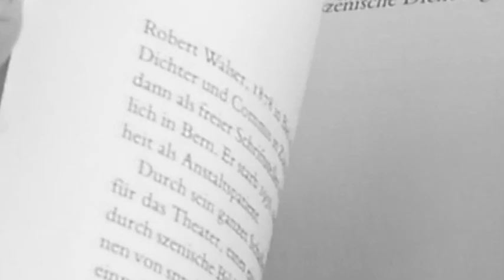Urs & Jaqueline - 23.06.2019